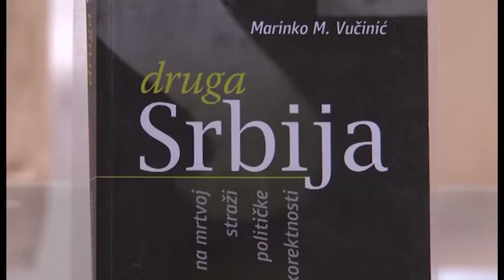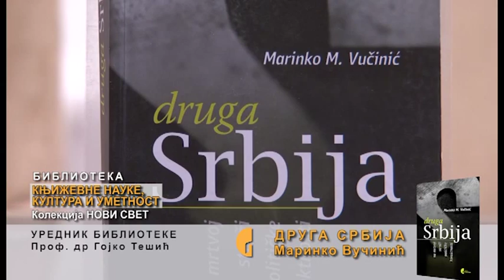Druga Srbija - Marinko Vučinić - 22.01.2013.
Књига Друга Србија -- на мртвој стражи политичке коректности је збирка текстова у којима се разматрају изузетно важна питања везана за природу политичке коректности. Аутор се бави изазовима суочавања с прошлошћу, контроверзама политичке рехабилитације, јуришницима тзв. Друге Србије и суштином њиховог идеолошког и политичког деловања, европејством и модернизацијом, деконтаминацијом и денацификацијом српског народа, Србима и Евро-Србима, правом српског народа да чува своју традицију и национални идентитет, злоупотребом демитологизације, аутошовинизмом и појединцима увек приправним да се придруже осудама српског народа, идеолошком и политичком искључивошћу, Црвеним Кмерима и бетонцима у нашој култури, питањем зашто српским сузама нико не верује, правом Срба да опстану на Косову које је у саставу српске државе, селективношћу говора мржње, српством и србијанством. Основно полазиште ове књиге садржано је у ставу да је борба за идентитет српског народа суштински значајна за његов опстанак и трајање.